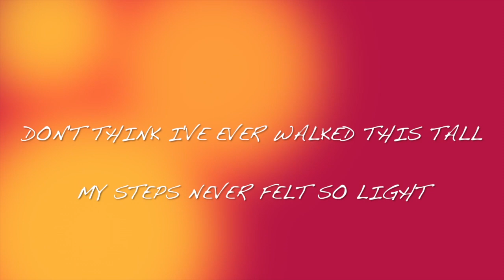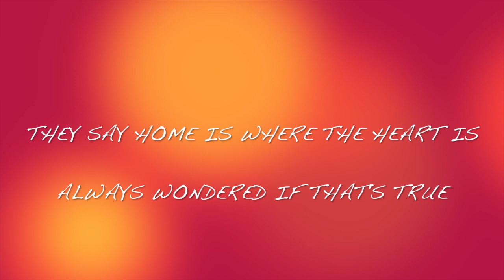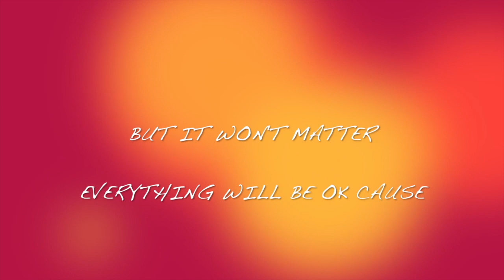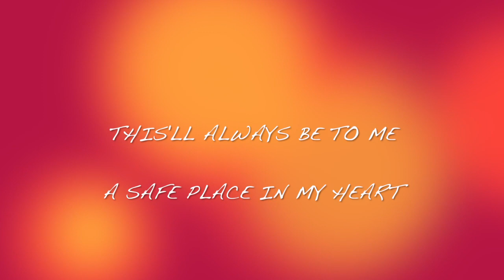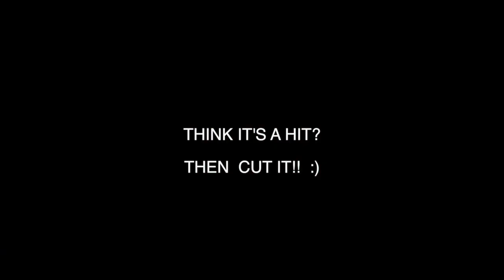Jim Femino's lyric video for "HOME"